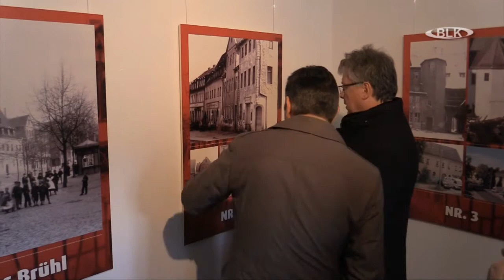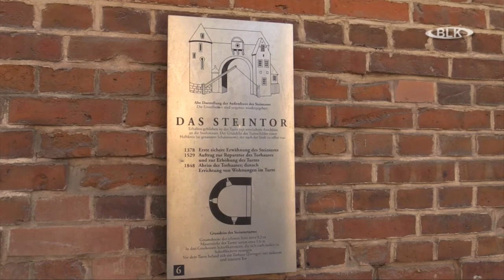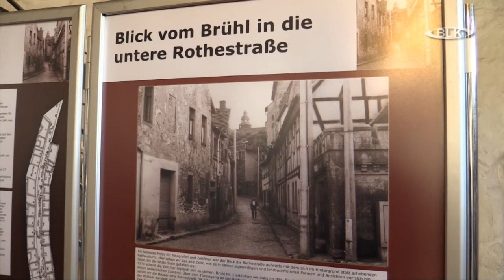1050 Jahre Zeitz Gedenkbaumpflanzung Ausstellung Brühl Steintorhaus Zeitkapsel Christian Thieme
1050 Jahre Zeitz, Gedenkbaumpflanzung, Ausstellung, Brühl, Steintorhaus, Zeit-Kapsel, Christian Thieme, Oberbürgermeister, Gesa Schuddeboom, Partnerschaftsverein Detmold-Zeitz, Archiv, Burgenlandkreis, Regional TV, Sachsen-Anhalt